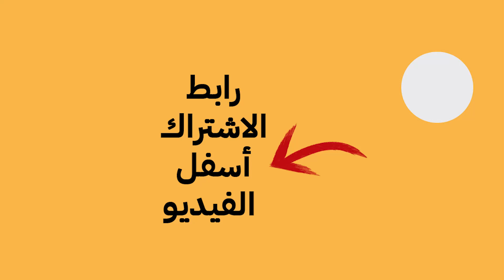ناصر: والله العظيم أنا مشفق على إعلام السيسي بعد ما طلع مسح بكرامتهم الأرض!